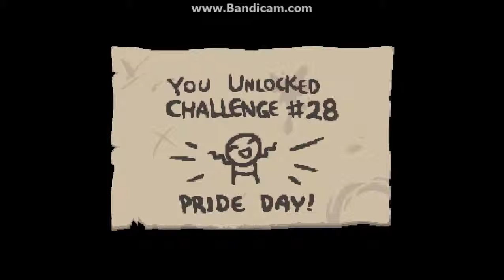TBOIA -Dando una paliza a mamá